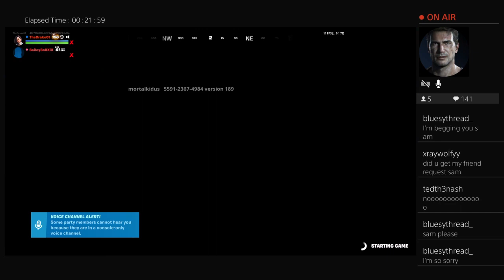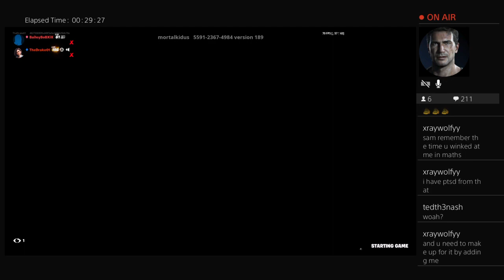Welcome to my stream: Playing fortnite with my mate then playing with viewers